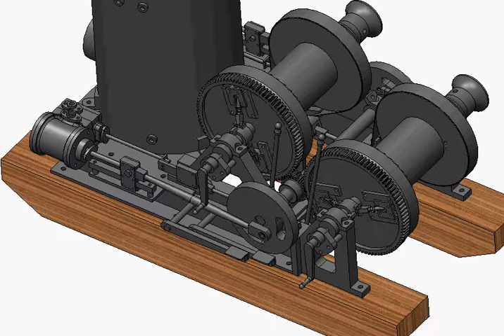Donkey engine model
An in-progress animation of the donkey engine I'm modelling in SolidWorks. The plans are of an American Hoist & Derrick engine, done by the late William M. Harris, and available in his book "The Steam Donkey Engine."